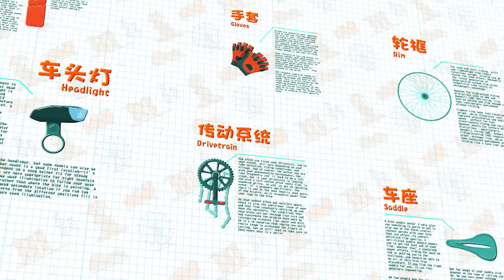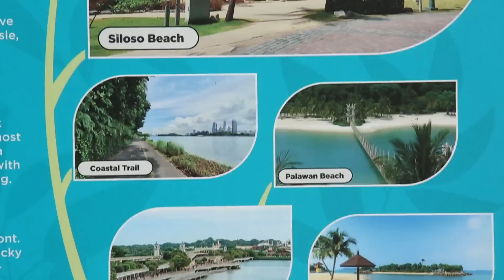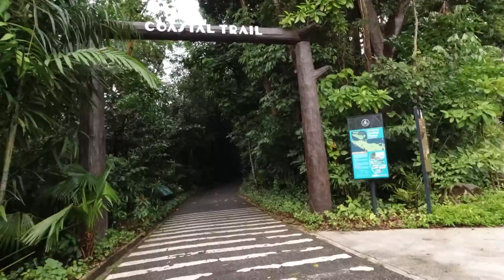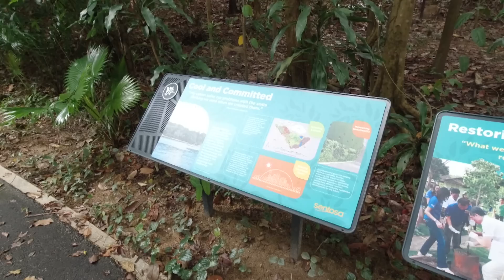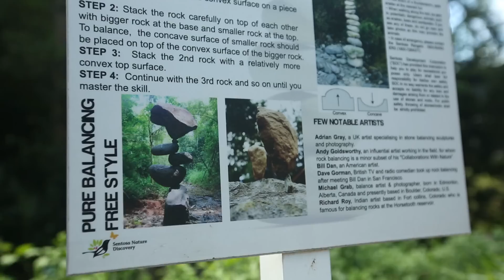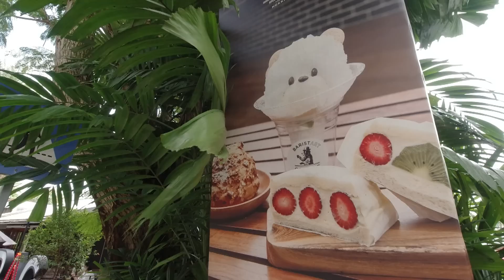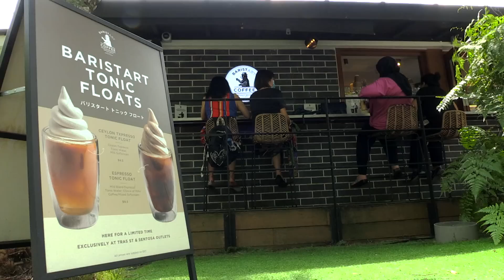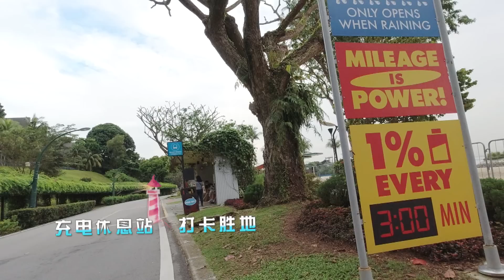Cyclepedia 骑星高照 EP2 | Cycling with "Ah Ge" Chen Han Wei!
"Ah Ge" Chen Han Wei shares his favourite route in Sentosa! Follow him off the beaten path, exploring the picturesque and secluded Coastal Trail. Being a fan of the sun, sand and sea, he also brings the hosts on an easy breezy beach-hopping trip, and finally ending the journey with a seafood feast. 本集嘉宾是“海滩男孩”、视帝陈汉玮！热爱运动的他，也充满艺术细胞，还一笔一画亲手设计出专属自己的折叠式脚踏车。平时喜欢沿海路线的汉玮，这次将带领主持人用骑行的方式探索圣淘沙，展开一趟阳光沙滩的海岛之旅。原以为是悠闲自在的行程，没想到岛上的道路颠簸陡峭，主持人是否能顺利骑到终点？